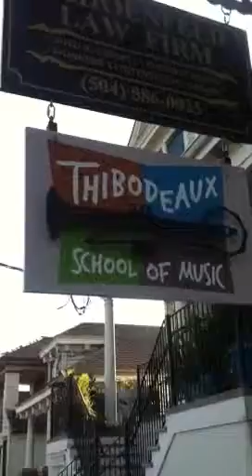thibodeaux school of music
new orleans school of music